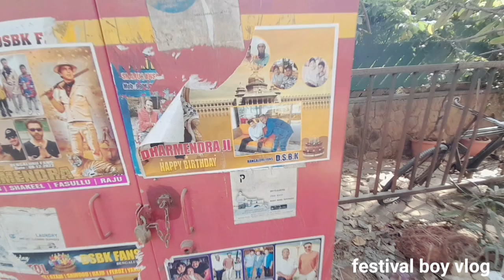आज तो सनी देओल से मिल लिया || sunny deol ka ghar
यहाँ भी क्लिक कीजिए आपलोग ये रहा वीडियो का लिंक

Aur bhi bahut sare actors ke ghar ka video aapko dekhne ko milega
Chainal ko click kijiye aur video dekhiye aur enjoy kijiye brother